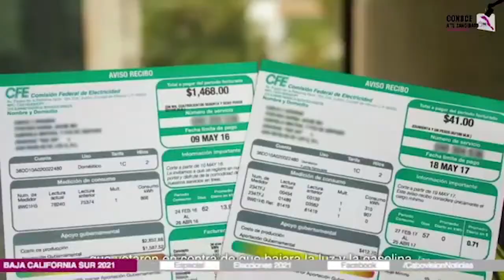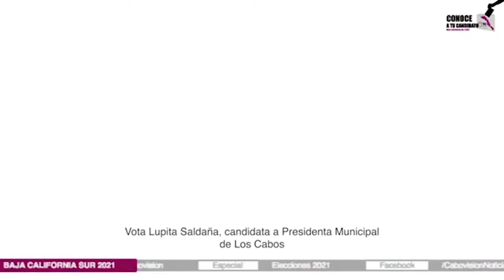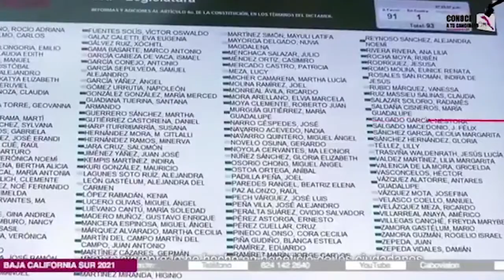Entrevista con Lupita Saldaña Candidata a la Presidencia Municipal de Los Cabos por Unidos Contigo